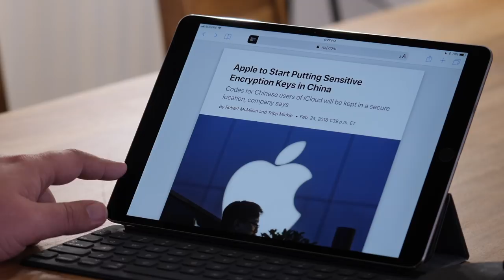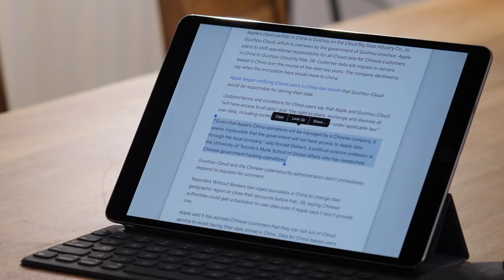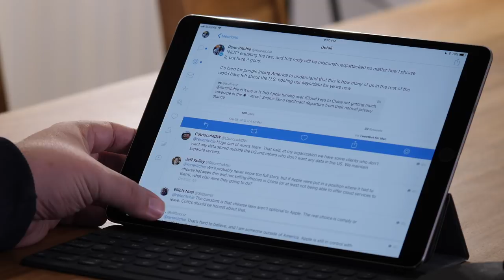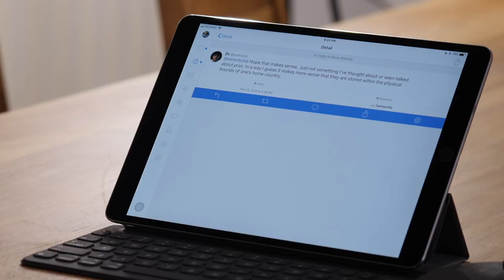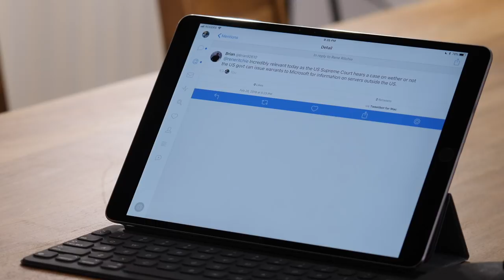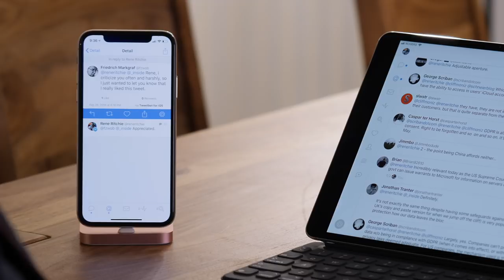China vs. Apple and iCloud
Next week, Apple will begin moving Chinese iCloud accounts to Chinese servers owned by a Chinese company.

It's Chinese law. But it's also hugely controversial, especially amoung those who consider it a betrayal of Apple's longstanding devotion to security and privacy. So, what's going on?